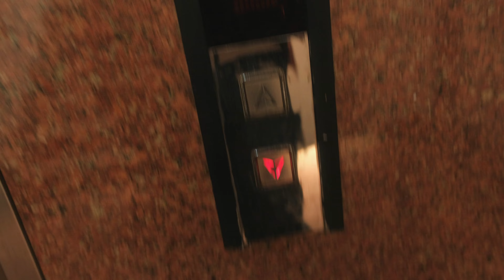100 ngày làm vlog | Ngày 1 | Đi làm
Chào bạn, mình là Nguyên, và hôm nay là ngày đầu tiên mình bước chân vào con đường làm vlog nà, rất mong nhận được sự góp ý của mọi người hê hê